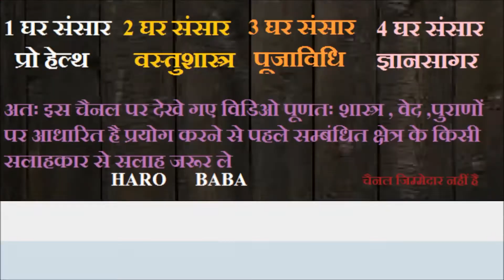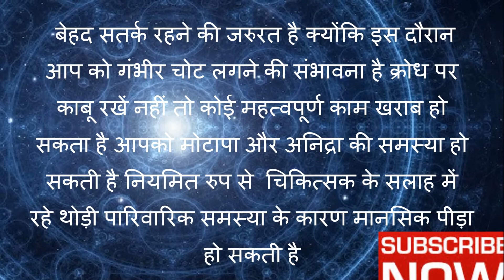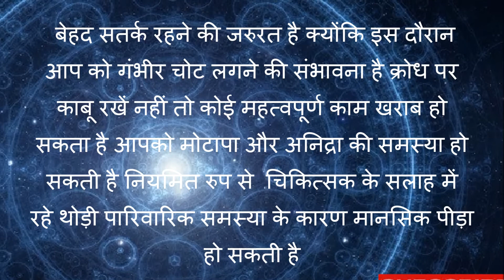मिथुन राशिफल 2018, केरियर, आर्थिक स्थिति, शिक्षा, पारिवारिक भविष्यफल, प्रेम व विवाह, स्वास्थ्य, उपाय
मिथुन राशि 2018 अतः उनका शिक्षा, केरियर, आर्थिक स्थिति, प्रेम और विवाह, स्वास्थ्य इसके बारे में और उसके उपाय के बारे में हम लोग बात करेंगे इस जातक की स्वामी बुद्ध होते हैं  अगर  आपका या आपके परिवार में किसी भी जातक का राशि अगर मिथुन हो तो  इसे जरूर जाने

शिक्षा और कैरियर

मिथुन राशि वाले जातक को अपने कार्य क्षेत्र में इस साल अच्छा परिणाम मिलने वाला है इस साल आपको अच्छी रिजल्ट आने की संभावना शुरू में ही मिल सकता है अर्थात जनवरी से लेकर मार्च तक में  जो कंपटीशन की तैयारी करते हैं उसके लिए,  लेकिन जो प्राइवेट नौकरी करते हैं उन्हें भी अच्छी सफलता मिलेगी और अच्छा पैसा कमा सकेंगे नौकरी के नए अवसर भी आपको प्राप्त हो सकता है आपकी सैलरी में वृद्धि होगी बुध ग्रह आपकी राशि का स्वामी है जो बुद्धि और ज्ञान का कारक है बुद्धि के प्रभाव से आप अपने  विवेक और उचित फैसले में लाभ कमाएंगे अतः आप को इस साल नई  जिम्मेदारी भी आने की संभावना है | जो बिजनेस कर रहे हैं उनकी बिजनेस पार्टनर से कुछ अनबन  हो सकता है लेकिन बहुत जल्दी ही मामला सुधर जाएगा और आप अपने कारोबार में विस्तार भी कर सकते हैं इस साल 2018 में विदेशी कारोबार से भी अच्छा लाभ मिलने की संभावना है

आर्थिक स्थिति

मिथुन राशि वाले जातक की आर्थिक स्थिति इस साल की अपेक्षा 2018 में अच्छा रहने वाला है इस साल अच्छे तरह  से पैसा बचा भी सकते हैं और अच्छा पैसा कमा भी सकते हैं अतः थोड़ा खर्च पर संयम रखें क्योंकि ज्यादा पैसा खर्च करने की संभावना है लेकिन दूसरी ओर साल की शुरुआत में आपको पैसे के लिए मेहनत करना पड़ेगा लेकिन आप बहुत जल्दी अपने लक्ष्य पर पहुंच जाएंगे पैसे भी बहुत  कमाएंगे |मई से नवंबर की अवधि में आप निश्चित तौर पर अच्छे पैसे कमाएंगे पैसे के कारण कोई काम आपको इस साल नहीं रुकेगा जो व्यक्ति मकान खरीदना चाहते हैं वह अपना मकान खरीद सकते हैं  शेयर मार्केट से भी अच्छी कमाई होने की संभावना है

 प्रेम और विवाह

मिथुन राशि वाले जातक का अरेंज मैरिज इस साल बहुत अच्छी तरह से सफल हो सकता है लेकिन जो प्रेम विवाह करना चाहते हैं लड़की के घरवालों से थोड़ी प्रॉब्लम हो सकती है  लेकिन आपकी शादी अरेंज हो या लव मैरिज हो शादी के पहले कुंडली  मिलान करना नहीं भूले वहीं दूसरी ओर साथी के साथ बातचीत के दौरान अपनी वाणी पर संयम रखना होगा जनवरी से मार्च तक आपको अपने गुस्से पर काबू रखना है क्योंकि इस अवधि में आपको कुछ मुश्किल दौर से गुजरना पड़ेगा अगर आप सिंगल हैं और पार्टनर की ख्वाहिश है तो 2018 में आपको सफलता मिल सकता है

स्वास्थ

मिथुन राशि वाले जातक 2018 में डॉक्टर की सलाह लेनी होगी नहीं तो आगे चलकर परेशानी बढ़  सकती है आपके स्वास्थ अच्छा रहेगा लेकिन थोड़ा उतार-चढ़ाव हो सकता है जिनके कारण अपने कार्यस्थल पर अच्छी तरह से काम नहीं कर पाएंगे 2018 कि अप्रैल महीने में आपको बेहद सतर्क रहने की जरुरत है क्योंकि इस दौरान आप को गंभीर चोट लगने की संभावना है क्रोध पर काबू रखें नहीं तो कोई महत्वपूर्ण काम खराब हो सकता है आपको मोटापा और अनिद्रा की समस्या हो सकती है नियमित रुप से  चिकित्सक के सलाह में रहे थोड़ी पारिवारिक समस्या के कारण मानसिक पीड़ा हो सकती है

साल 2018 में मिथुन राशि वालों के लिए उपाय

नियमित रुप से श्री विष्णु सहस्त्रनाम स्त्रोत का पाठ करें

भाई और परिवार के लोगों को मदद करें

रविवार को भैरव मंदिर में जाएं और  दूध चढ़ाएं

सुबह उठकर  सूर्य को जल दें